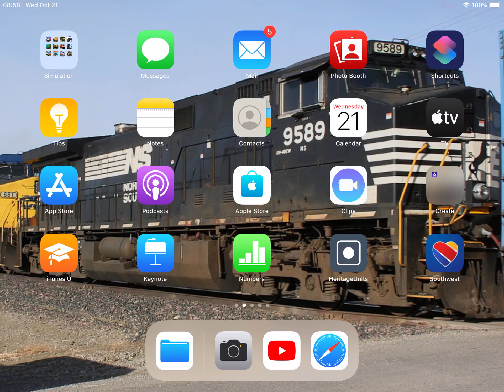Gaming on train sim